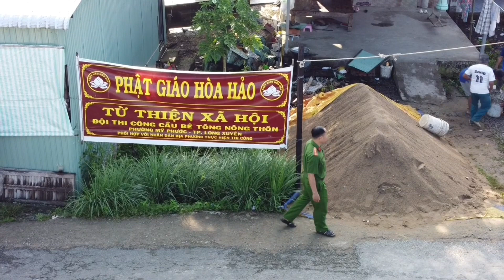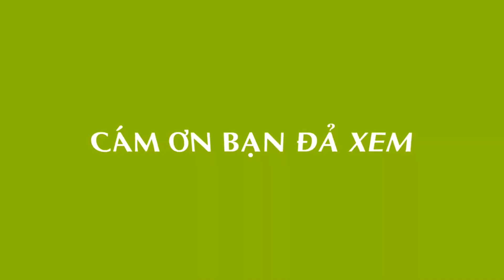Gần 3 giờ đổ bê tông đà nước Cầu từ thiện xã Mỹ Thuận Hòn Đất Kiên Giang.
Hoặc Zalo Viber của Nguyễn Năm TV 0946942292
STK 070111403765